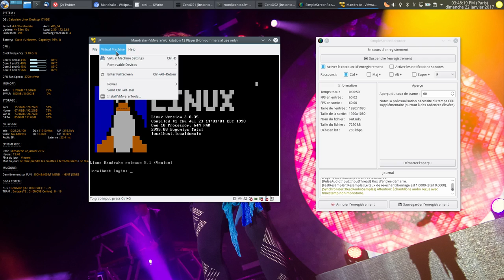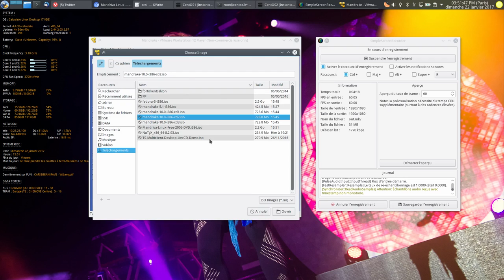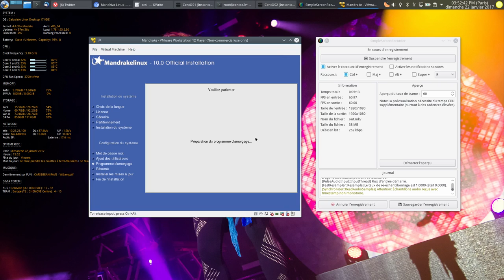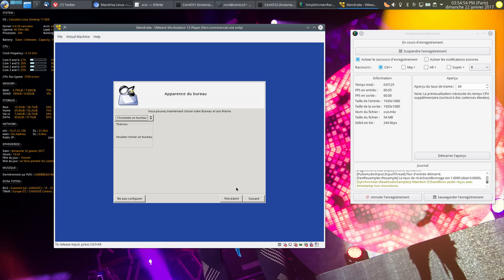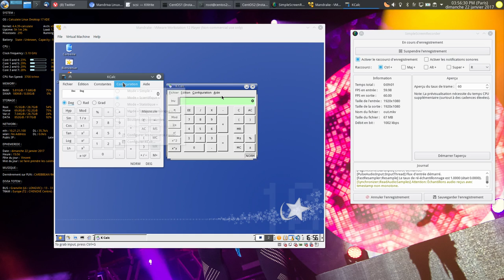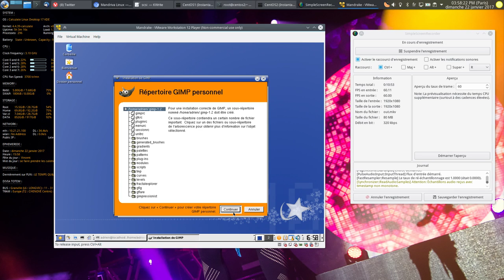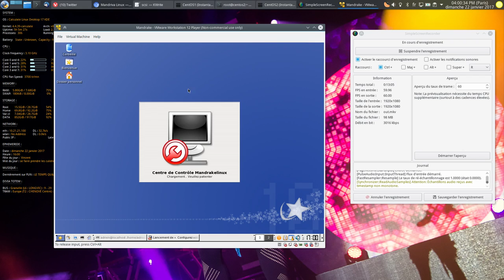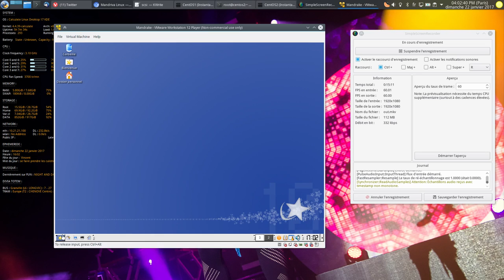Mandrake 10 : Retour dans le passé